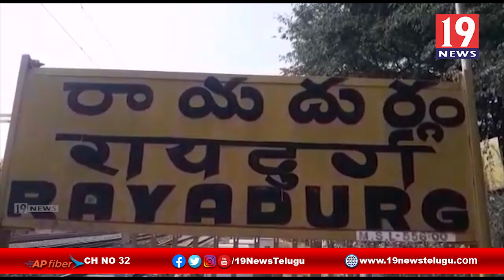పెంచిన పెట్రోల్, డీజిల్, గ్యాస్ ధరలను తగ్గించాలని కోరుతూ వామపక్షాలు రాస్తారోకో - అనంతపురం జిల్లా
పెంచిన పెట్రోల్, డీజిల్, గ్యాస్ ధరలను తగ్గించాలని కోరుతూ వామపక్షాలు రాస్తారోకో - అనంతపురం జిల్లా | 19 Newstelugu